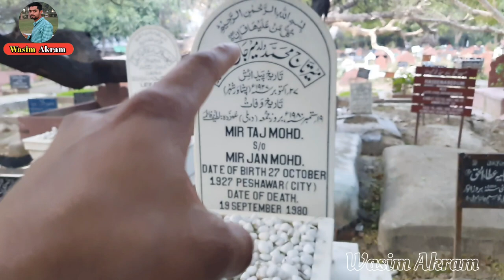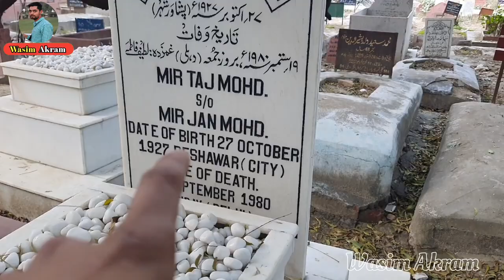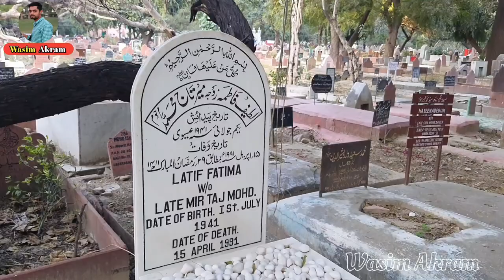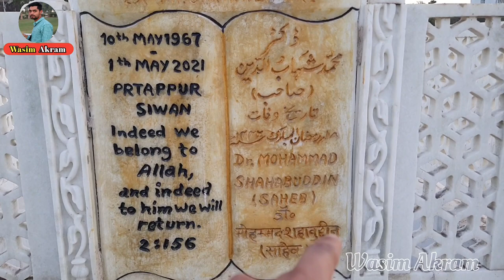Shahrukh khan के Parents दिल्ली में यहाँ दफन हैं 😭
Shahrukh parents grave
Shahrukh khan ke ammi abbu ki kabr